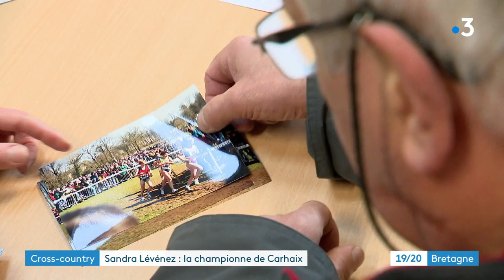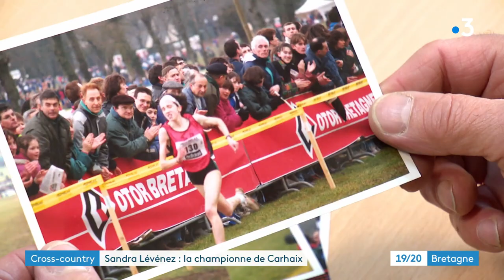Sandra Lévénez : la championne de Carhaix